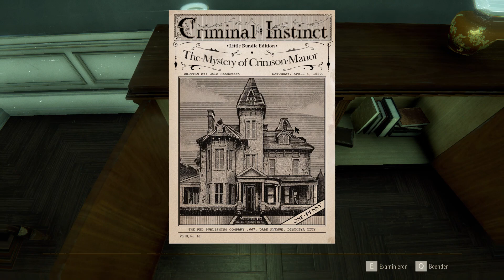The Inheritance of Crimson Manor Teil 11 des Rätselspiel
YoutubeStar Undertaker spielt auf seine unvergleichliche Spielart diesen Rätsel und Erkundungsspaß und ladet alle zum zusehen ein, schaut Ihm beim Spielen über die starke Undertaker Schulter.
Werdet Zeuge seiner unvergleichlichen Weisheit leiht ihm Euer Ohr!
Schreibtischstratege, Historiker & Webvideoproduzent (Youtube) mit Freude an Geschichte & Geschichten.